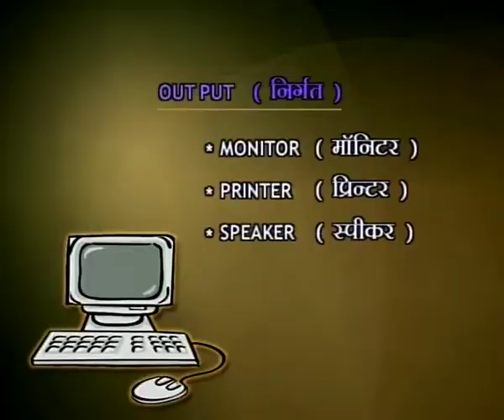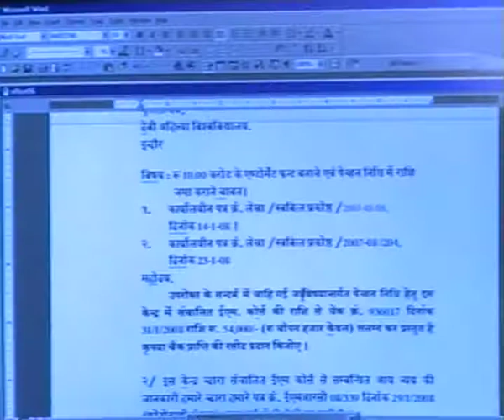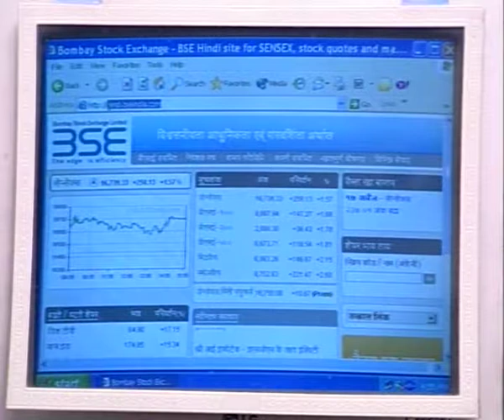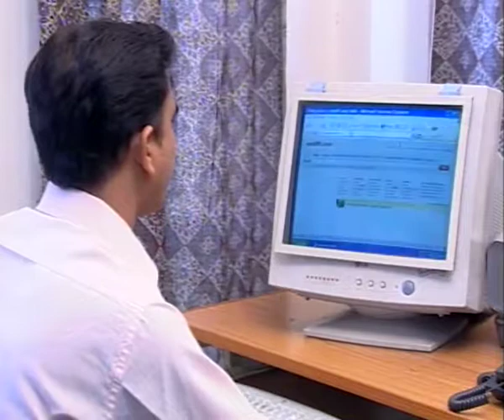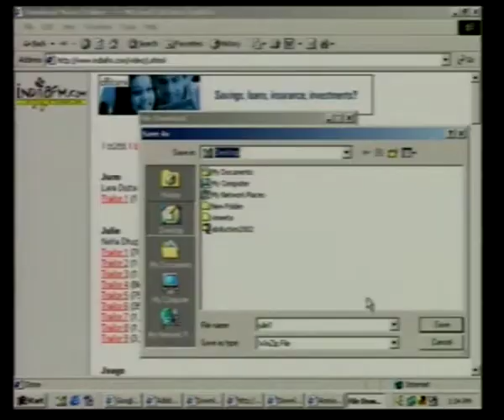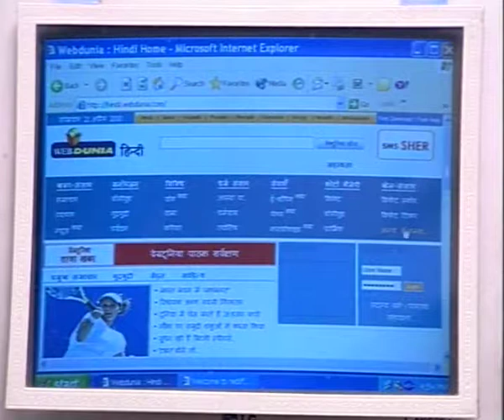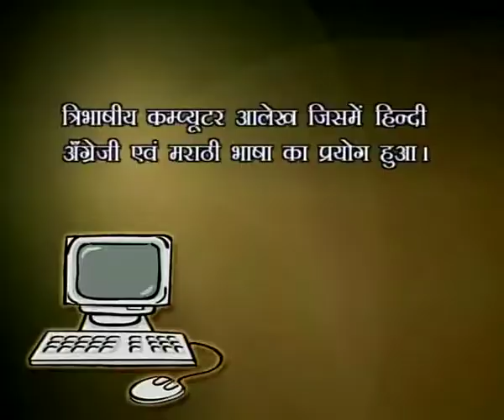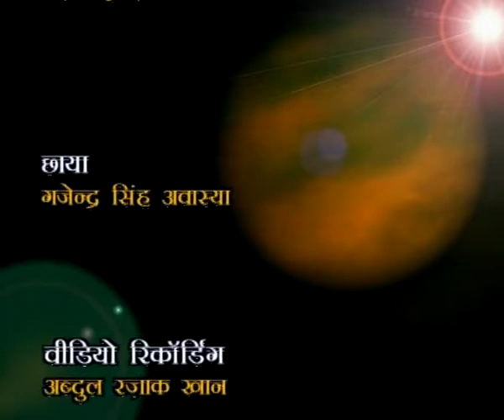PRAYOJANMULAK HINDI AUR JANSANCHAR, PART-6 (HINDI COMPUTING) (CH-01)